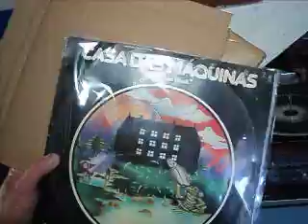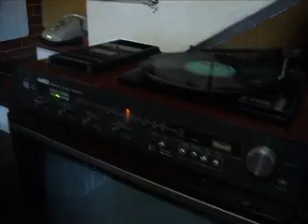CASA DAS MÁQUINAS CASA DO ROCK